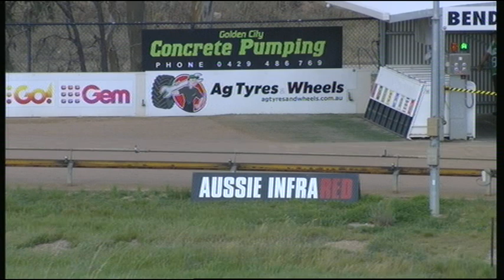BEN FRI 25 OCT 19 R9